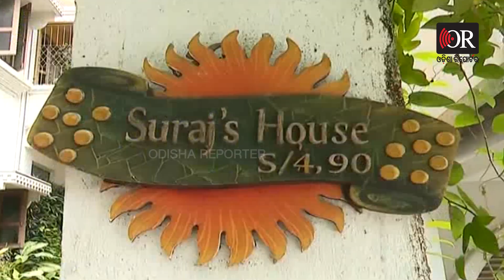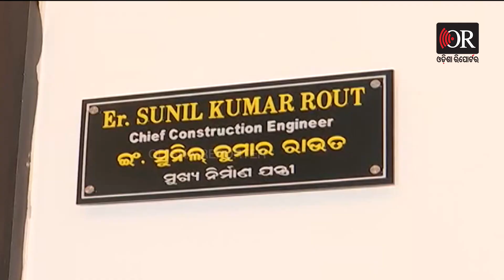ବାବୁଙ୍କ ଜମି ମୋହ, ଉପୁରି ଟଙ୍କାରେ ପ୍ଲଟ କିଣ | Odisha Reporter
ଆନନ୍ଦପୁର ବ୍ୟାରେଜ ଡିଭିଜନ ମୁଖ୍ୟ ନିର୍ମାଣ ଯନ୍ତ୍ରୀ ପ୍ରଭାସ ପ୍ରଧାନଙ୍କଠାରୁ ମିଳିଲା 85 ପ୍ଲଟ। ଅବକାରୀ ଯୁଗ୍ମ କମିଶନର ରାମଚନ୍ଦ୍ର ମିଶ୍ରଙ୍କଠାରୁ ମିଳିଲା 52 ପ୍ଲଟ, ଲୋୟର ସୁକତେଲ ପ୍ରକଳ୍ପ ମୁଖ୍ୟ ନିର୍ମାଣ ଯନ୍ତ୍ରୀଙ୍କଠାରୁ ମିଳିଲା 34 ପ୍ଲଟ। ତେବେ କାହିଁକି ଉପୁରି ଟଙ୍କାରେ ଜମି କିଣନ୍ତି ବାବୁ...